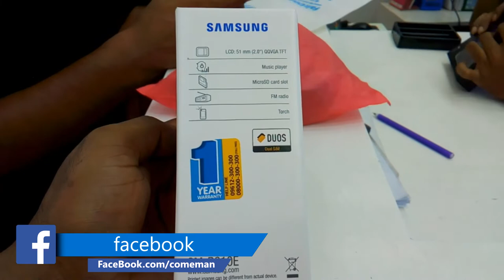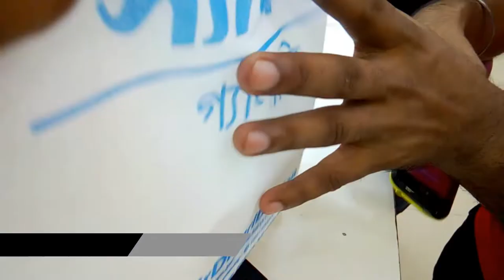Samsung guru music 2 ||Unboxing and Review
Samsunggurumusic 2

Package Dimensions 12.2 x 7 x 3.6 cm
Batteries: 1 Lithium ion batteries required. (included)
Item model number SM-B310E
Connectivity technologies GSM(900/1800 MHz)
Special features Dual SIM,Music Player,FM Radio
Weight 191 Grams
Colour White,black
Whats in the box Handset, Battery, Charger, Headset and User Manual,hadphone

Best Keypad Phones I 2019
Are you looking for best keypad phones? Then, you don’t have to worry. this is my opinion of  keypad feature.

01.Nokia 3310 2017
02.Samsung Guru Music
03.Nokia 105 Dual 2017
04.Nokia 8110 (4G)
05.Philips E181

Why Feature Phones?
A lot of people still need a phone just to make calls and perhaps send some SMS. They don't need all those cool features on their mobile devices. Then there is another kind of customer group who like to have two different types of phones (one smartphone and one feature phone) for two different purposes. It can be for example because of security reason.  Most of the Nokia feature phones are good examples of it. With extended battery life, one can talk much longer without thinking about charging it in every few hours. Other than Nokia, Symphony feature phones are also prevalent in Bangladesh as the price is usually quite low and there are many different kinds of style and features available.
There is no doubt that the most popular feature phone of all time in Bangladesh is the famous Nokia 1100. Some may still remember the old ringtone and snake game from this phone with highly impressive build quality, long battery life, stylish design and the comfortable feeling holding it in hand.
দেশের বাজারে চমক

Credits
INFORMATION:

SCRIPT:SHAHADAT HOSSAIN
ACTOR:SHAHADAT HOSSAIN
EDIT:SHAHIN HOSSAIN
PUBLISHING